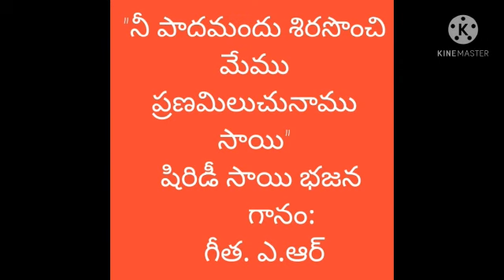నీ పాదమందు శిరసొంచి మేము|SHIRIDI SAIBABA BHAJAN|A.R.GEETHA|Parvathi Akella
SHIRIDI SAIBABA BHAJAN
NEE PADAMANDU SIROSONCHIVMEMU
Singers
ParvathiAKella
Geetha A.R
Parvathi Akella Channel